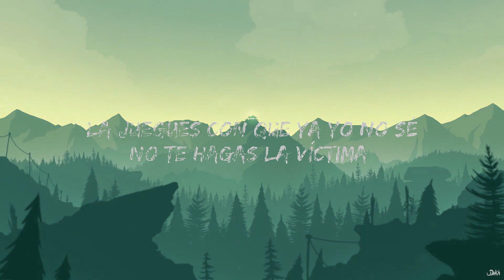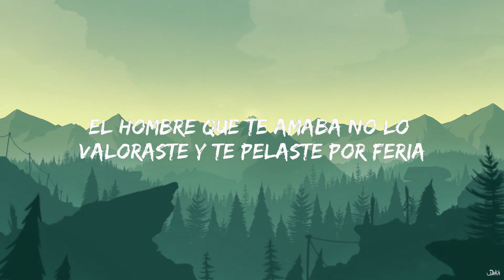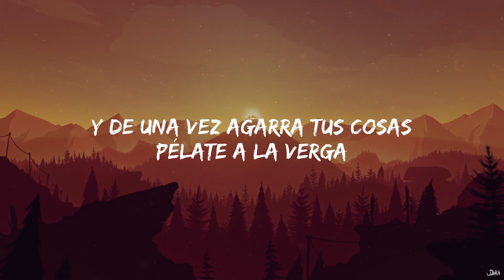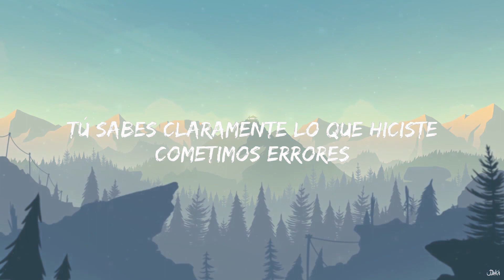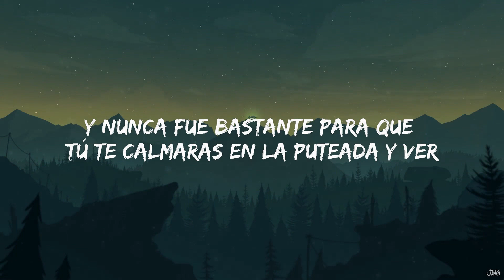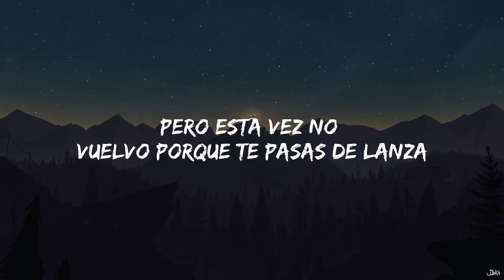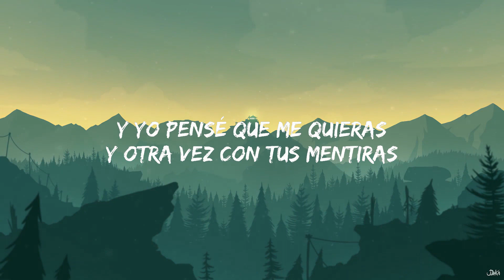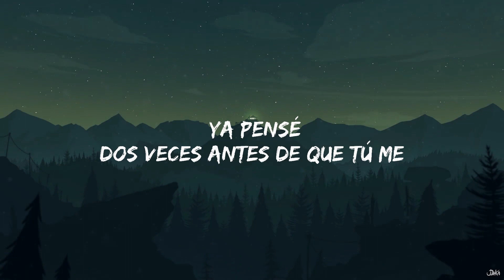Xavi - La Víctima (Letra/Lyrics) | Music Lyric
(Letra/Lyrics):
[Coro]
Ya pensé

[Interludio]
La víctima

[Coro]
Ya pensé

Cometimos errores
La Víctima Letra
La Víctima Lyrics
Xavi